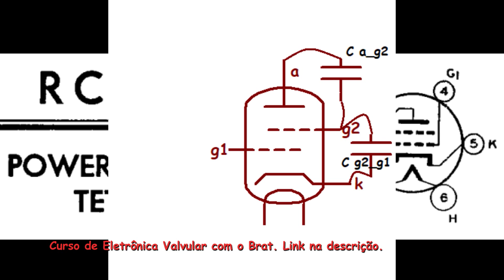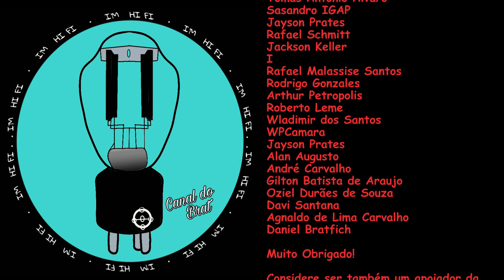Chassi Mattinata (mais um) em Restauração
Começando o trabalho de análise de defeitos e recuperação do chassi Mattinata